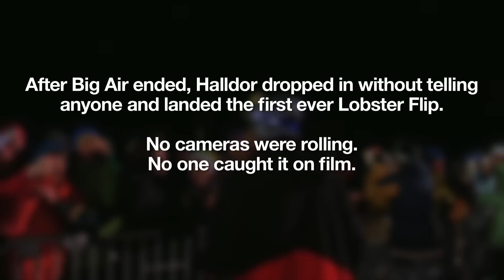Skullcandy: Xtreme Halldor Helgason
Halldor doesn't get too serious, even with his snowboarding. Take a look into how Halldor gets ready for the Winter X Games and enjoy the ride.

Song: "To Mess with Dynamite" by Kids on a Crime Spree